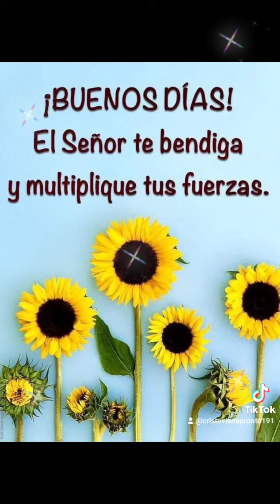5 de febrero de 2022